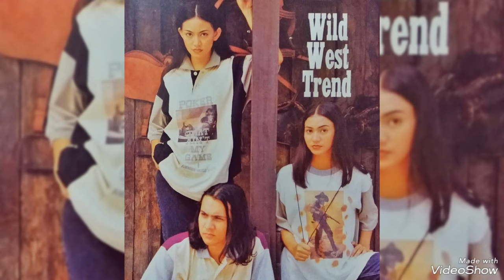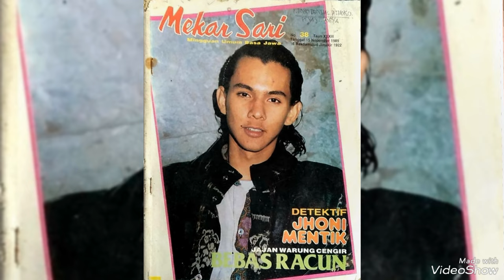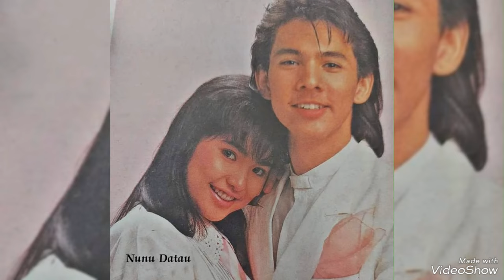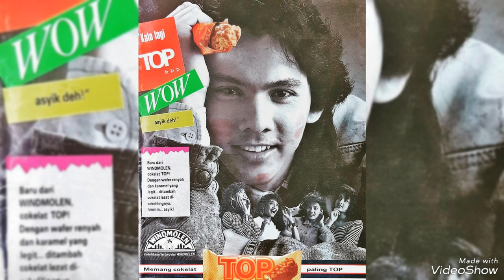RYAN HIDAYAT : Ketulusan Hati - Ost.Anak-Anak Gasss...(Official Video Musik Foto)